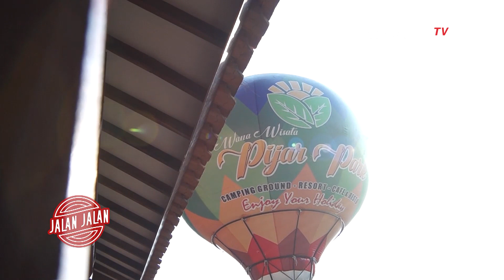Wisata Pijar Park Kudus Nikmati Hutan Pinus yang Indah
KOMPASTV - Objek wisata Pijar Park di Desa Kajar, Kecamatan Dawe, Kabupaten Kudus, merupakan salah satu destinasi yang sedang ngehits di Jawa Tengah. Hutan pinus Kajar atau yang dikenal dengan julukan Pijar Park ini memiliki beragam fasilitas untuk berlibur bersama keluarga.

Selain menyajikan keindahan pemandangan alam, pengelola objek wisata ini juga menyediakan vila untuk menginap. Ingin berlibur di vila-vila nyentrik yang berada di hutan pinus lereng Pegunungan Muria ini?